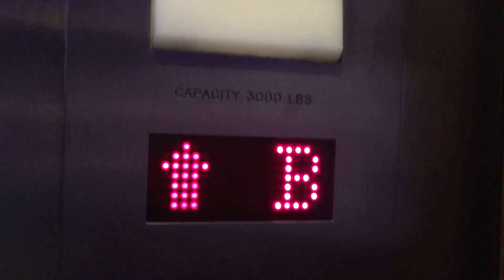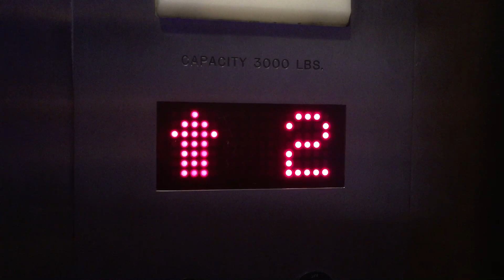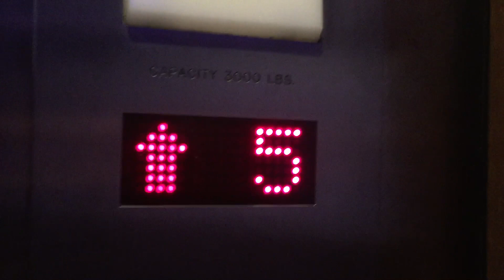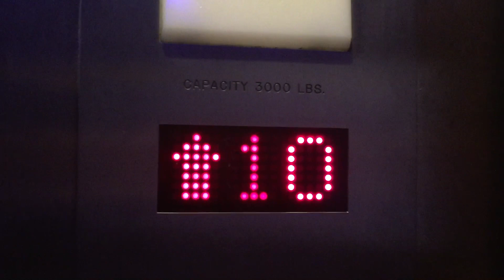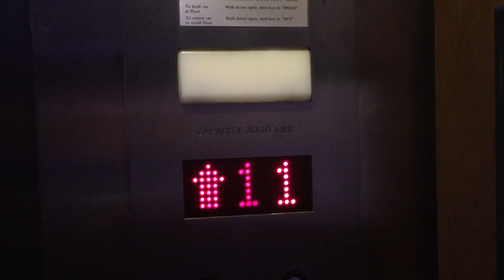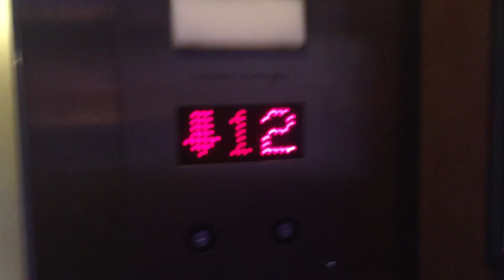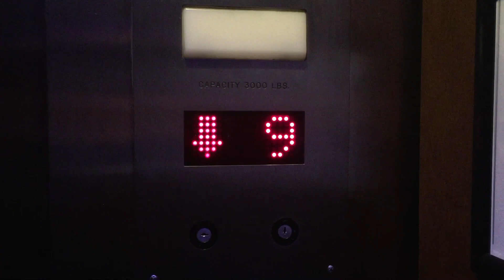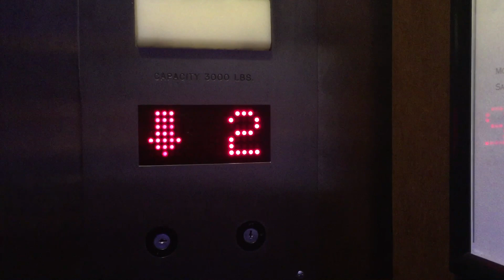Fast ?? Traction Elevators At The Renaissance Asheville Hotel In Asheville NC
These are the fast ?? traction elevators at the Renaissance Asheville Hotel in Asheville NC. (350 FPM).